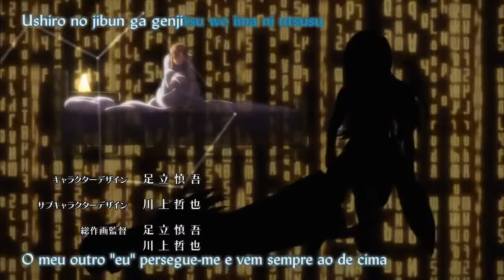Sword Art Online Memory Defrag - Feel the Breeze Welcome Summer [CZ/SK] |HD 720p